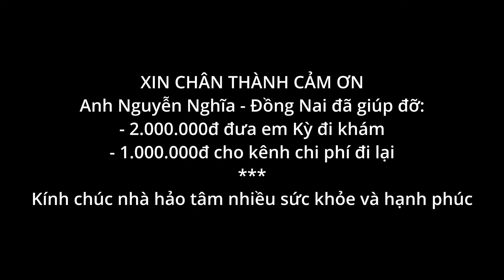CHUẨN BỊ ĐI BỆNH VIỆN TÂM THẦN TRUNG ƯƠNG KHÁM KẾ, HOẠCH LÀM NHÀ CÓ SỰ THAY ĐỔI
►Tài khoản nhận ủng hộ:
- STK: 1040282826 - Bùi Văn Ngân - Ngân hàng Vietcombank